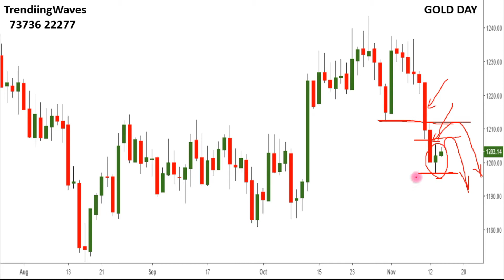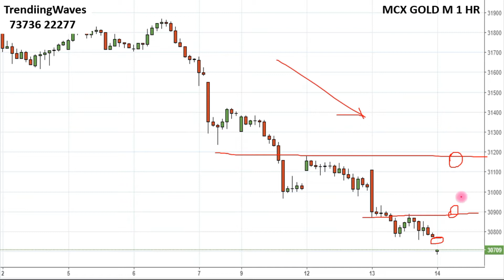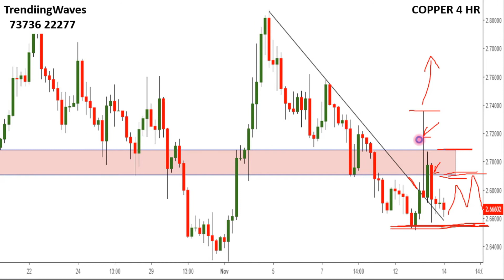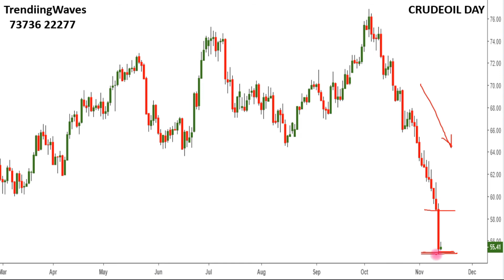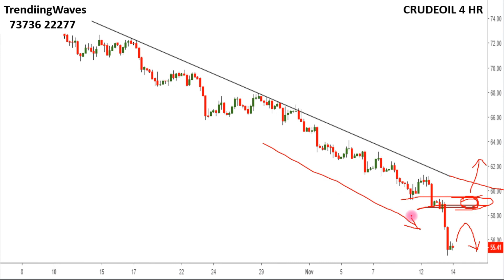இன்று 14/11/18குருட் ஆயில் இன்று Inventory உள்ளதுDaily commodity levels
1.கோல்டு (GOLD)
கோல்டு சப்போர்ட் எடுக்க வாய்ப்புண்டு.
2.காப்பர் (COPPER)
காப்பர் பெரிய Bearish PinBar குடுத்துள்ளது.
3.குருட் ஆயில் (CRUDEOIL)
குருட் ஆயில் இன்று Inventory உள்ளது.
இவற்றில் மேலும் சந்தேகம் இருந்தால் அழைக்கவும் : 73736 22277